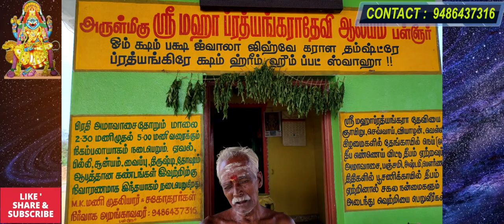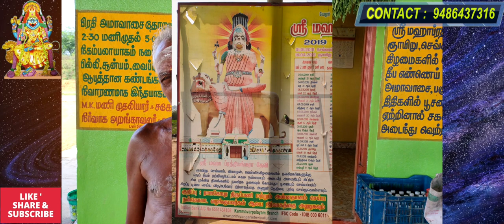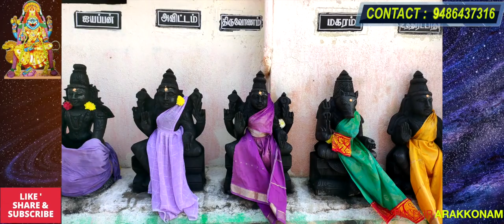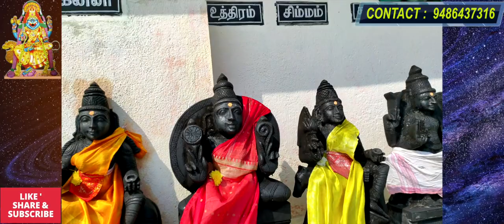108 அடி அற்புத ஸ்ரீ பிரத்தியங்கிரா தேவி கோவில் | Prithiyangara Devi Temple | Arakkonam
மிகவும் சக்தி வாய்ந்த பிரத்தியங்கிராதேவி ஆலயத்தில் செய்வினை கோளாறுகள் கெட்ட சக்திகளால் பாதிக்கப்பட்டவர்கள் இந்த கோவிலுக்கு சென்றால் நல்ல குணம் அடைகிறார்கள்.

வாழ்க்கையில் ஏற்படும் பல தடைகளும் கஷ்டங்களும் இந்த ஆலயத்திற்கு சென்று அங்கு நடக்கும் பூஜையிலும் ஹோமத்தில் கலந்து கொண்டால் உங்கள் வாழ்க்கையில் நல்ல மாற்றங்கள் ஏற்படும்.

இந்தக் கோவிலில் கோவிலில் சுற்றி 108 விக்ரகங்கள் வைக்கப்பட்டுள்ளது 18 சித்தர்கள் 27 நட்சத்திரங்கள் 12 ராசிகள் அவர்கள் வழிபடவேண்டிய நட்சத்திர தெய்வங்கள்.

ஸ்ரீ மகா Prathyangira தேவி கோயில் , பல்லூர்,அரக்கோணம்.

நினைத்ததை நிறைவேற்றும் ப்ரித்தியங்கிராதேவி ஆலயம்.